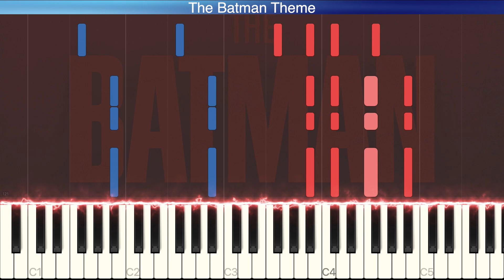The Batman Theme | Piano Tutorial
Welcome to The Blue Notes Piano Tutorial channel! Learn the new The Batman theme. Enjoy!!

🎶Track Info🎶
Writer: Michael Giacchino
Arranger: The Blue Notes
Publisher: Copyright Control